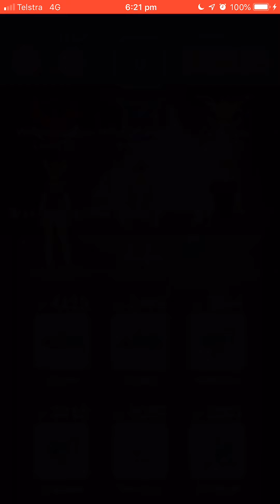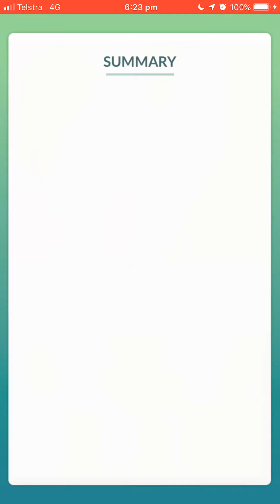Pokémon Go - Level 5 Raid - Groudon